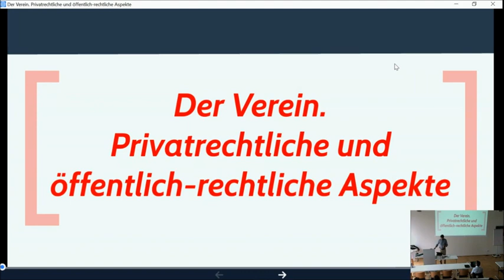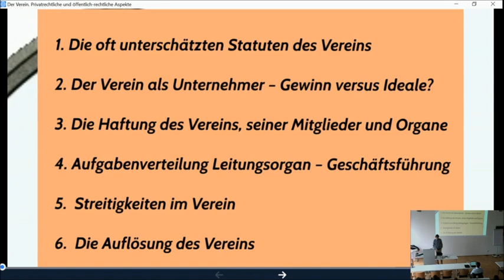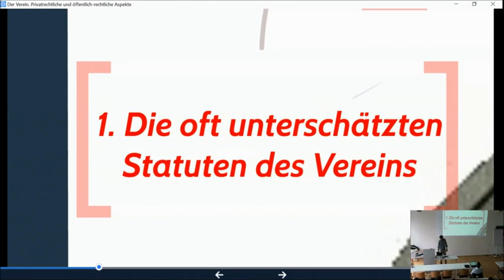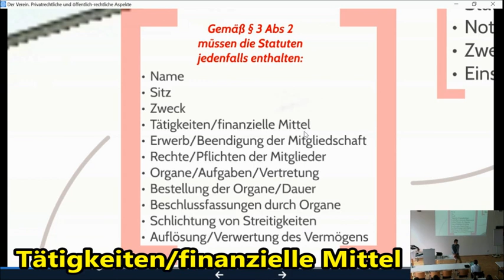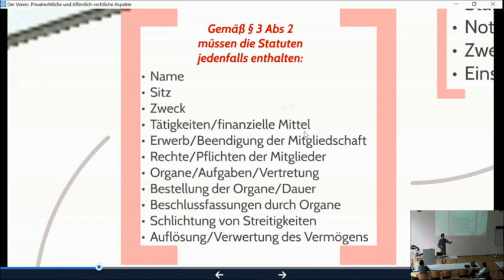Vereinsrecht Höhne Teil 1